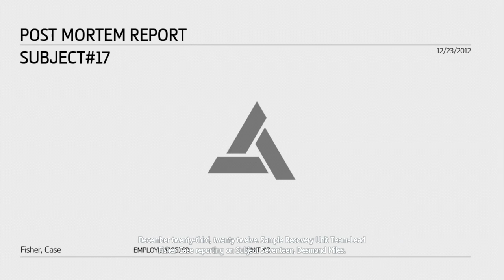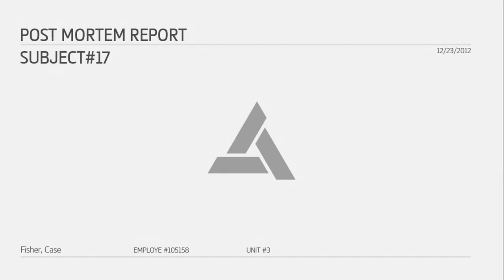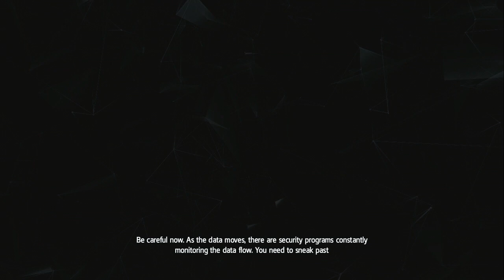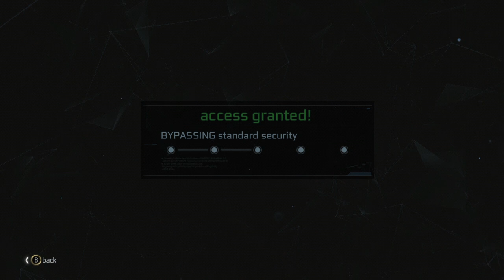Let's Play Assassin's Creed IV Black Flag Part 18 - HACKING ABSTERGO COMPUTERS FOR INFO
It is 1715. Pirates rule the Caribbean and have established a lawless pirate republic. Among these outlaws is a fearsome young captain named Edward Kenway. His exploits earn the respect of pirate legends like Blackbeard, but draw him into an ancient war that may destroy everything the pirates have built.

A BRASH REBEL ASSASSIN
Become Edward Kenway, a charismatic yet brutal pirate captain, trained by Assassins. Edward can effortlessly switch between the Hidden Blade of the Assassin's Order and all new weaponry including four flintlock pistols and dual cutlass swords.

EXPLORE AN OPEN WORLD FILLED WITH OPPORTUNITIES
Discover the most diverse Assassin's Creed world ever created. From Kingston to Nassau, explore 50 unique locations where you can live the life of a pirate including:

Loot underwater shipwrecks
Assassinate enemies in blossoming cities
Hunt for rare animals in untamed jungles
Search for treasure in lost ruins
Escape to hidden coves

BECOME THE MOST FEARED PIRATE IN THE CARIBBEAN
Command your ship, the Jackdaw, and strike fear in all who see her. Plunder and pillage to upgrade the Jackdaw with ammunition and equipment needed to fight off enemy ships. The ship's improvements are critical to Edward's progression through the game. Attack and seamlessly board massive galleons, recruit sailors to join your crew and embark on an epic and infamous adventure.

EXPERIENCE THE GRITTY REALITY BEHIND THE PIRATE FANTASY
Stand amongst legendary names such as Blackbeard and Benjamin Hornigold, as you establish a lawless Republic in the Bahamas and relive the truly explosive events that defined the Golden Age of Pirates.

MULTIPLAYER EXPERIENCE
Play with your friends in the ruthless and critically acclaimed multiplayer experience. Choose from an eclectic cast of characters from the Golden Age of Pirates and fight to the death in exotic locations.